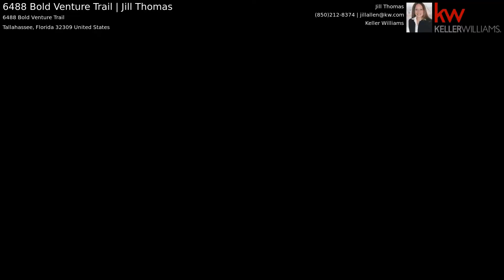6488 Bold Venture Trail | Jill Thomas